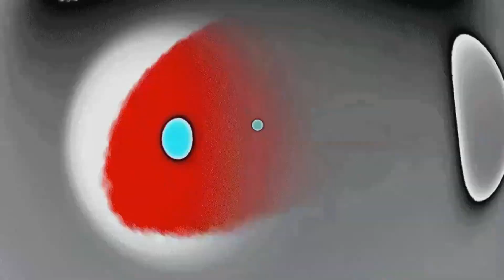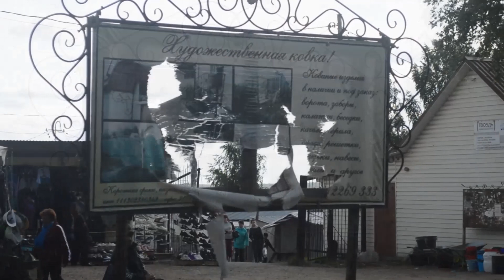49. Проезжая часть переодевается. 26.06.2020 г. Глубинка обыкновенная. Усть-Кулом обыденный. Ф-м 49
49. Проезжая часть переодевается. 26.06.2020 г.  Глубинка обыкновенная. Усть-Кулом обыденный. Ф-м 49

ГЛУБИНКА ОБЫКНОВЕННАЯ
УСТЬ-КУЛОМ ОБЫДЕННЫЙ
Фильм сорок девятый.

26 июня 2020 г.

ПРОЕЗЖАЯ ЧАСТЬ ПЕРЕОДЕВАЕТСЯ.

В центре села Усть-Кулом
полностью меняют асфальт
на проезжей части улиц...

Сорок девятый фильм из серии видеозарисовок о глубинке Российского Севера.

В фильмах этой серии смотрите  как изо дня в день в течение года меняются природа в российской северной глубинке и жизнь людей в одном из её райцентров – селе Усть-Кулом…
Мы живём в переменчивом мире… Есть что с чем сравнивать. И будет что вспоминать.
Усть-Кулом,
2022 г.

Смотрите предыдущие и следите за следующими фильмами серии видеозарисовок в плейлисте ГЛУБИНКА ОБЫКНОВЕННАЯ на канале Ютуб